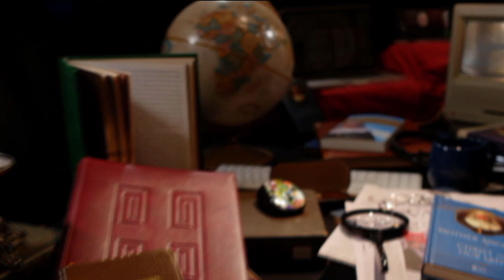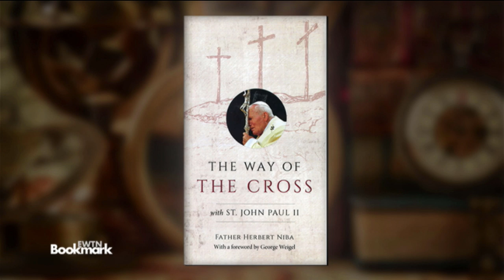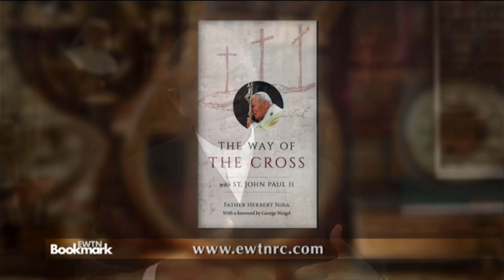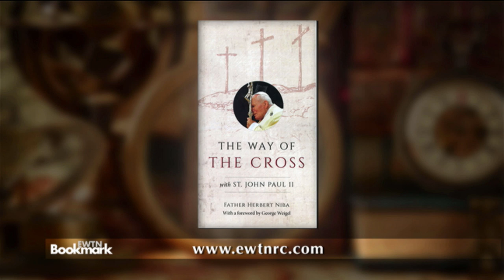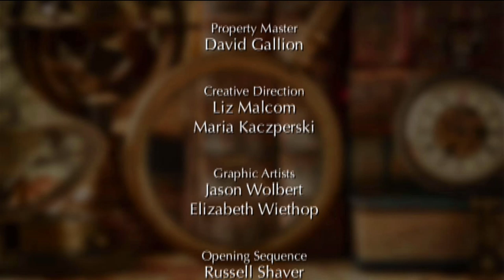EWTN Bookmark - 2020-04-05 - Way of the Cross with St. John Paul Ii and Missionary of Wall Street (T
In "The Way of the Cross with St. John Paul II," Fr. Herbert Niba ties each of the fourteen stations to an influential moment in the life of St. John Paul II, providing a meaningful guide to this powerful devotion. Hosted by Doug Keck.